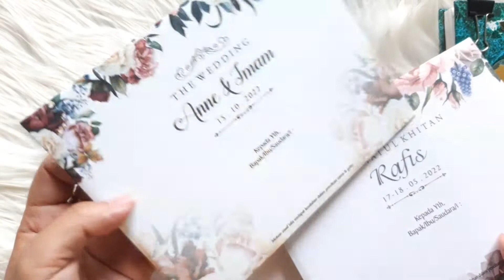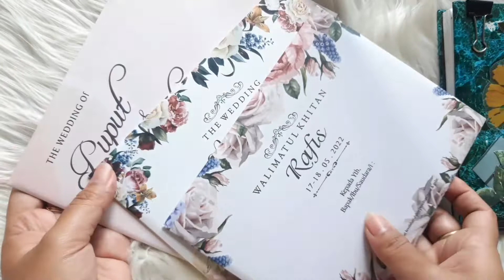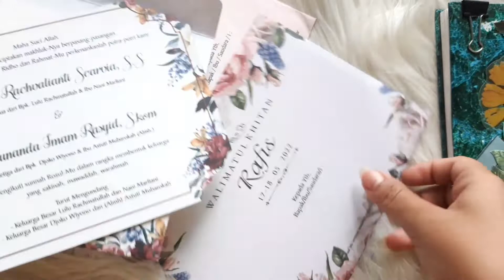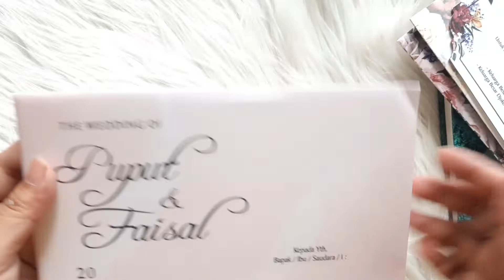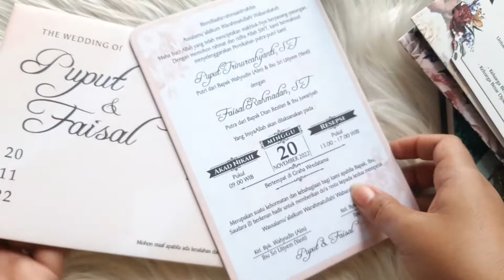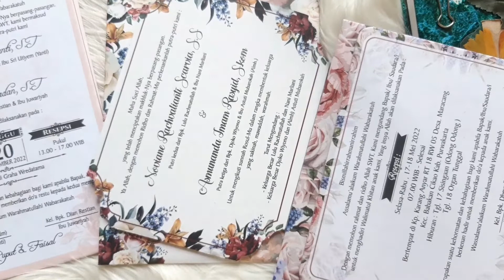Review Jujur Undangan Pernikahan HARDCOVER di Shopee, Tonton dulu Sebelum Buru-buru Beli !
Hai semua..Terimakasih yaa sudah nonton videonya 😊💕
semoga bermanfaat dan kalian menyukainya :)